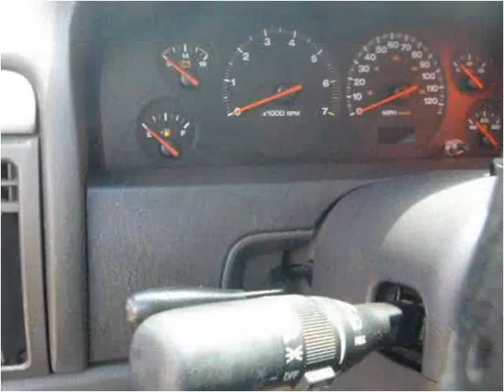2001 Jeep Grand Cherokee Used Cars Uniontown PA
This 2001 Jeep Grand Cherokee is available from LBSI Automotive LLC.